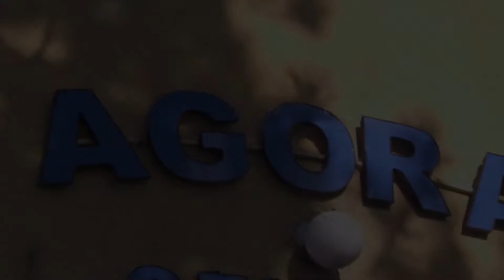Podrška djeci kroz neformalno obrazovanje - UG Agora Tuzla - Hayd u Park - 12/321